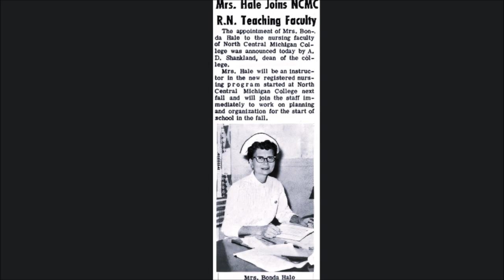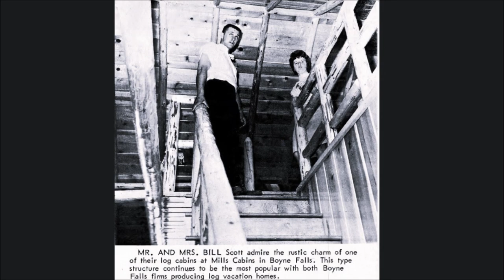Boyne City, Michigan, June, 1966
Welcome to AtwoodsHistory!
11022024
My channel is dedicated to preserving and sharing the rich local history of the places where I grew up or visited during my early years. These videos primarily focus on Boyne City, Charlevoix, and Petoskey, Michigan, where I spent significant parts of my childhood, with additional content from East Jordan and Harbor Springs.  A separate subject of history related to celebrities high school years are published on this channel, too.

Why I Create These Videos:
I noticed many years ago that people are often fascinated by their personal memories and childhood photos. To cater to this interest, I have meticulously researched and compiled these videos to offer a nostalgic glimpse into the past. The majority of my videos cover the years between 1956 and 1980, but you'll find content from both earlier and later periods as well.

Research and Quality Enhancement:
To ensure the best possible quality, I source my photos from various places, including:

Museums
Personal collections
Yearbooks
Local newspapers like the Petoskey News Review
Many of these sources had poor-quality images, so I use artificial intelligence photo software to improve their clarity.

Chronological and Thematic Organization:
I aim to present the history in a structured manner, often organizing videos by narrow time frames such as specific months or seasons, rather than entire years. This approach helps to provide a detailed and immersive experience.

Music and Soundtrack:
Music plays a crucial role in setting the mood and enhancing the viewing experience. I research the music history of the periods covered and use tracks from my MP3 personal library whenever possible. For celebrity-related videos, I either use a popular song by the celebrity or a non-copyrighted music selection that is free to use.

Positive Community and Feedback:
The response to my videos has been overwhelmingly positive, with many viewers sharing their own memories and appreciation for the content. However, I understand that not everyone may connect with the material, and I occasionally receive negative comments. Nonetheless, my goal is to provide enjoyable and informative videos for those who cherish these historical glimpses into our hometowns and past.